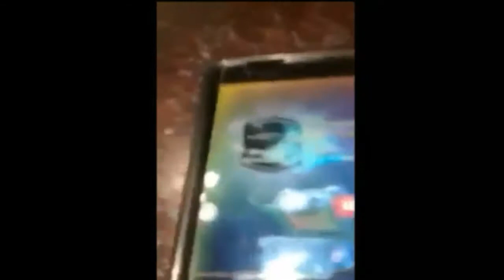TOP 5 Reacciones De Niños Al Conseguir El MEGACABALLERO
Holaa. Mis Queridos Suscriptores Hoy les Traigo 5 REACCIONES De NIÑOS Al Conseguir El MEGACABALLERO. Espero Que Les Guste.